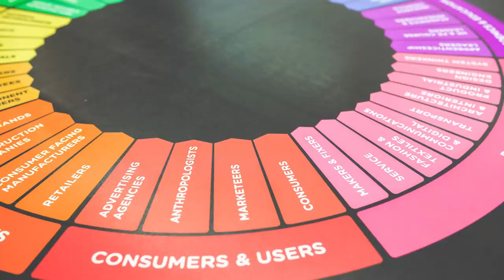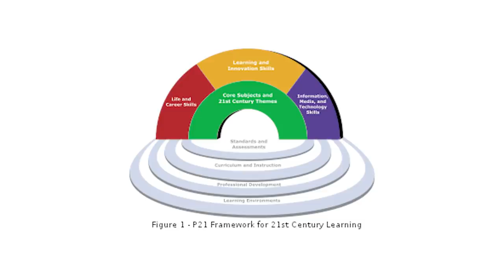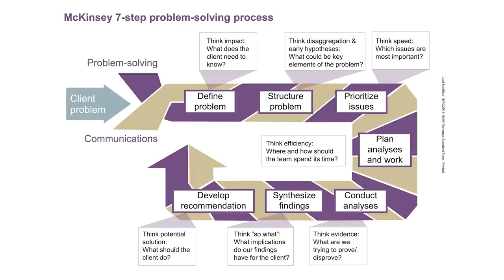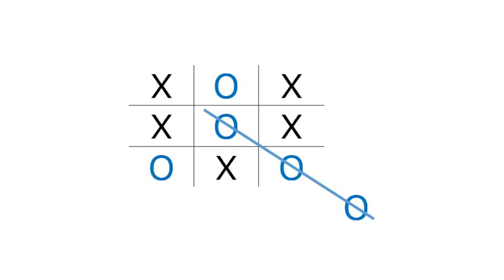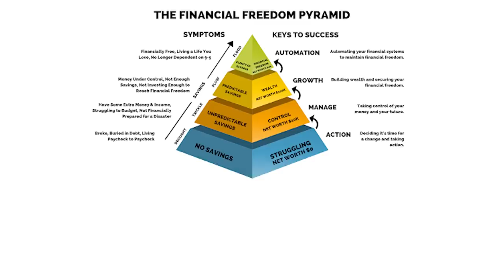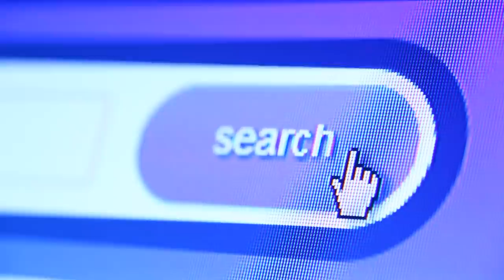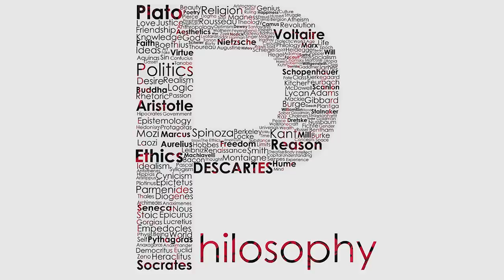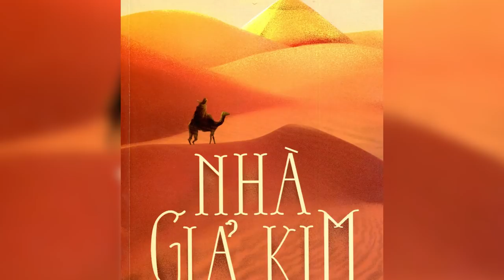Cross-field skillset bộ kỹ năng KHÔNG THỂ THIẾU | Nhimtatbat_ | KHOA HỌC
Ghé Nhà sách Spiderum trên SHOPEE ngay thôi các bạn ơi:
Bài viết:Cross-field skillset là gì? Ứng dụng nó trên con đường tự do ý chí, tự do tài chính?
Được viết bởi: Nhimtatbat_
Giọng đọc: Pinkdot
Editor: Pinkdot